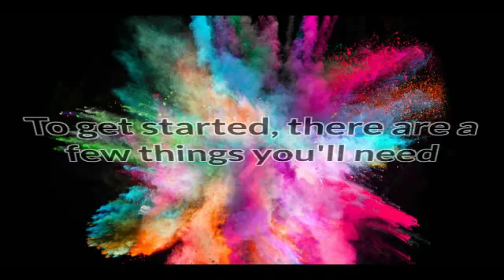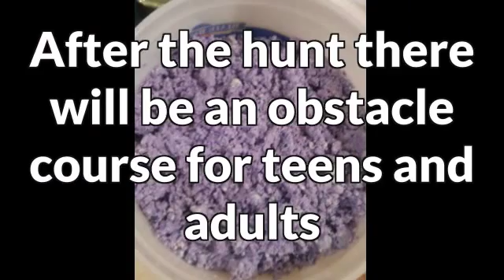EasterColorHunt2016PROMO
Easter Egg Color Hunt at Northside Church of the Nazarene in Muncie Indiana